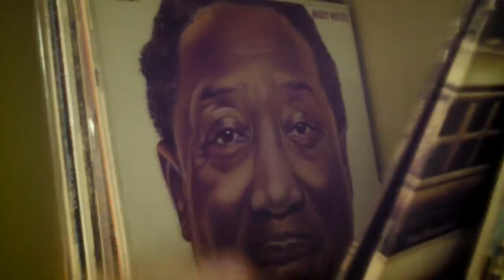Let Me Keep The Dog (Tim Gartland)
This video was conceived and directed by Scott Burk based the song "Let Me Keep The Dog". It stars the one and only "Miles" as the dog in question! Download song from Tim Gartland's "Million Stars" cd at iTunes and Amazon.